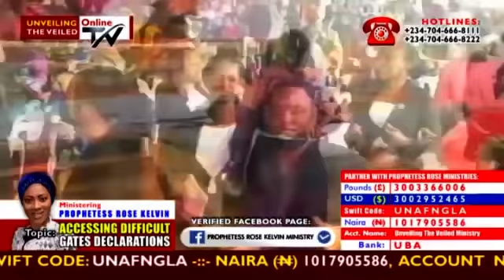ACCESSING DIFFICULT GATES DECLARATIONS